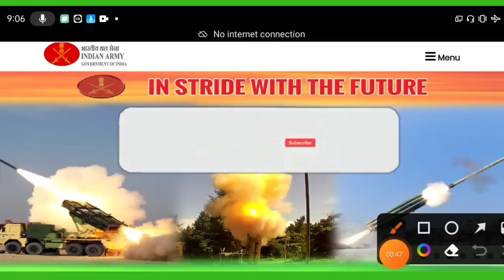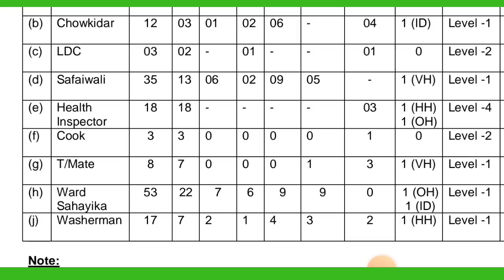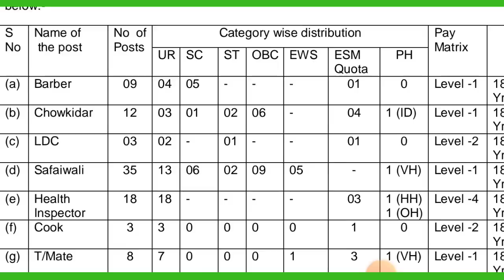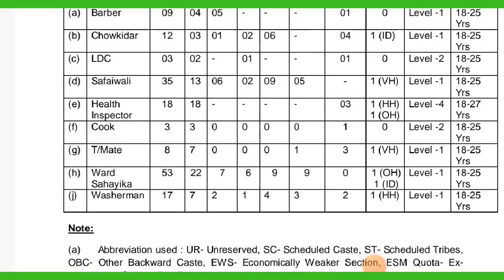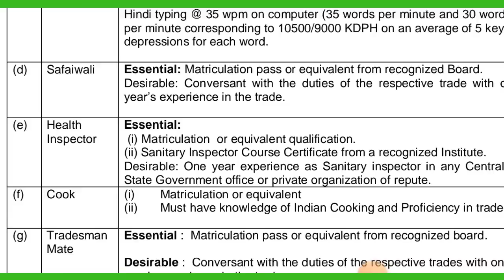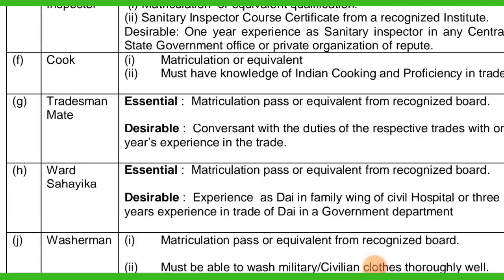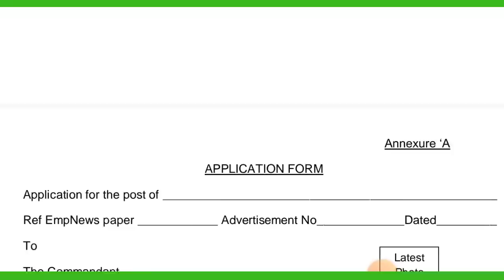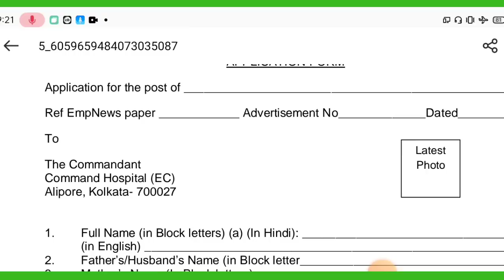আলিপুর কমান্ডো হসপিটালে নিয়োগ 🥰😘|| Army AMC Vacancy||Army Command hospital eastren Command vacancy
Indian_Army_New_Recruitment2022 Army_New_Vacancy2022 Army_job_News||Army_Command_Hospital_Vacancy2022#Army_eastern_Command_Vacancy2022#ForceAcademy#FORCE#Army_AMC_Unites_New_Vacancy2022#FORCEACADEMY